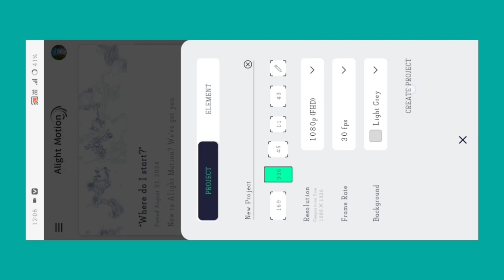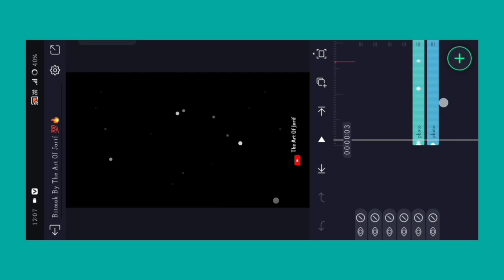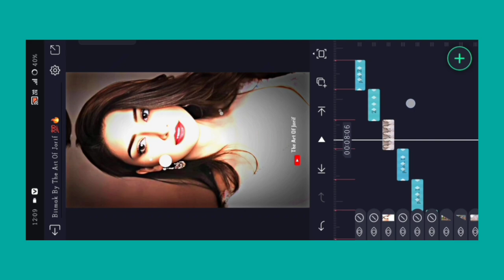🔥 New Treding Remix Song ✨ Xml Trend Video Editing Alight Motion Video Editing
In today's video have told you about alight motion video editing how to make trending video in alight motion

alight motion
alight motion editin
video editing
alight motion editing video editing 2024

NOTE: ALL THE IMAGES/PICTURES SHOWN THE VIDEO
BELONGS TO THE RESPECTED OWNERS AND NOTME I AM
NOT THE OWNER OF ANY PICTURES SHOWED IN THE VIDEO